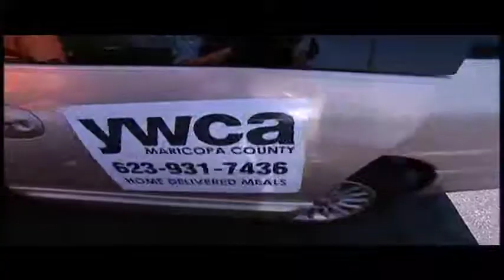From The Heart- YWCA Senior Programs Glendale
Heartwarming stories with an underlying message of hope and giving are the focus of a new TV show produced by Glendale 11 called "From the Heart:  How the City of Glendale Pays it Forward."  The 30-minute show profiles the city's popular "From the Heart" non-profit campaign in which residents donate through the city water bill to help those in need.

Viewers get a first-hand look at how the program works and who the donations benefit, and background on the history of the organization as well as the corporate sponsors.  Some of the people profiled include seniors who get a hot meal delivered once a day, school children receiving back-to-school clothes, job skills being taught to those who  need help and utility bill assistance for residents struggling to pay their bills. Other stories include an interview with a Glendale woman who talks about why she donates to the program as well as some of the social-service agencies that benefit by the From the Heart program.